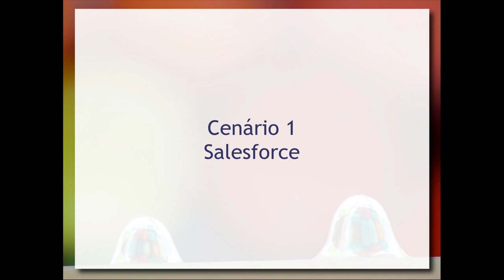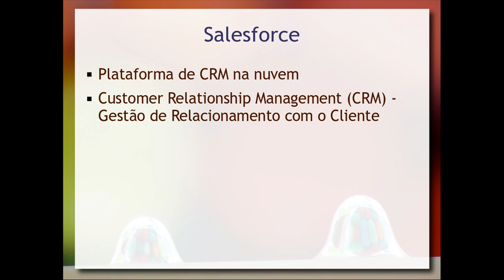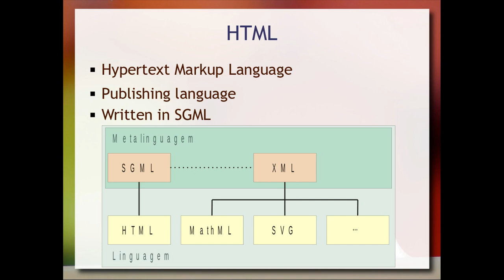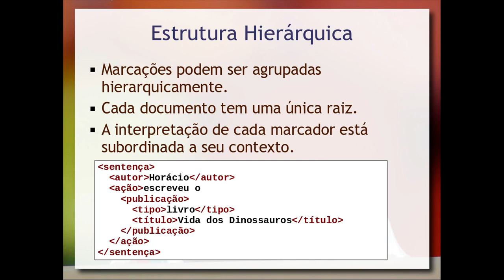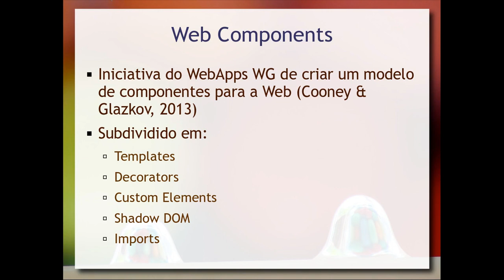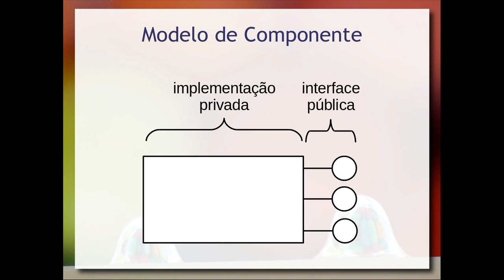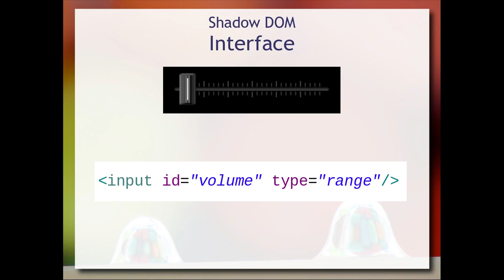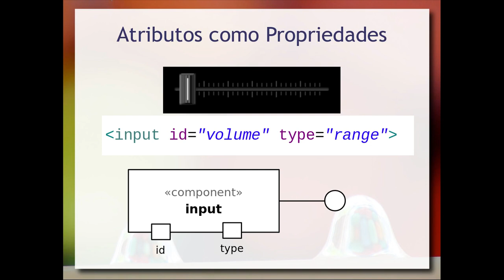ComponenteVerso e Web Components - Aula 03 / parte 3 - Componentes de Software e Reúso 2019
Introdução aos Web Components e visão geral de seus cinco princípios: templates, decorators, custom elements, shadow DOM e imports. Customização de componentes através de seu vínculo com elementos HTML. Shadow DOM e encapsulamento do componente.